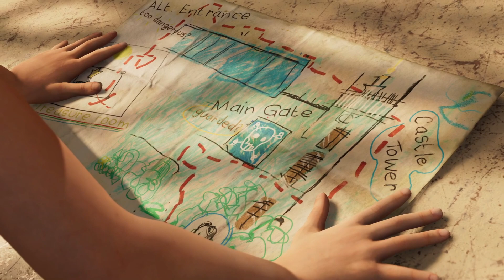The White Queen (Shadow of the Tomb Raider - Interlude)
A vivid memory comes back into mind after the trials and challenges that Lara has come across so far. Turns out, this memory doesn't seem to be as pretty as it was...

I also have a Facebook page where I livestream! Be sure to check it out!

I also have a newly set-up twitch account as an alternative streaming platform!

You can go to my channel whether you want to diversify on content or search for a specific type of content that will satisfy your cravings.

And on that note, that's all for today guys. I hope you enjoyed this video! Many thanks to those who watch my videos. I hope you have a good one and stay safe everybody!